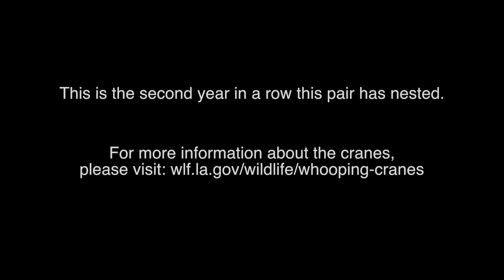Whooping Crane Egg Recovery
LDWF - Over the course of the last two months, whooping cranes "L7 & 8-11" have been nesting on a private farm in Avoyelles Parish.

This is the second year in a row, this pair has nested together. Cranes are monogamous and normally keep partners for life.

Since this video was shot, the pair has nested again.